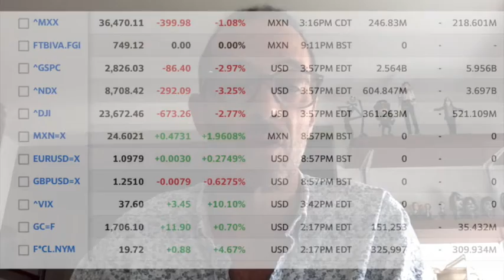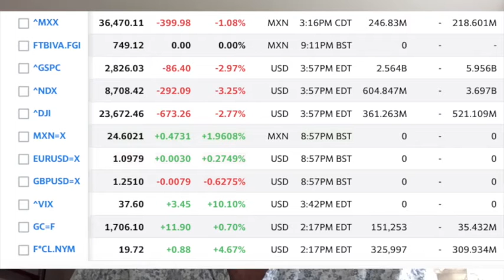JMC FINANZAS Y SU MUSICA 1 DE MAYO 2020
CUARTO PROGRAMA JMC FINANZAS Y SU MUSICA.  AHORA CON UNA COMPOSICION PROPIA "TE QUIERO A TI"